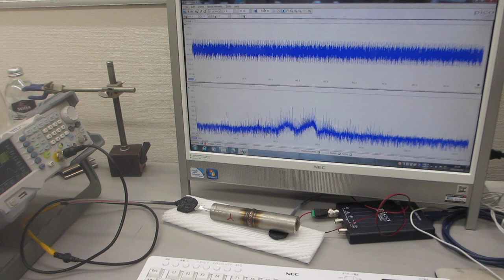超音波の伝搬特性（非線形特性、応答特性、相互作用）による部品検査技術－－超音波伝搬特性を測定・解析・評価する技術－－（超音波システム研究所）